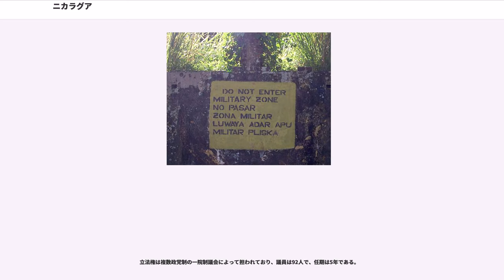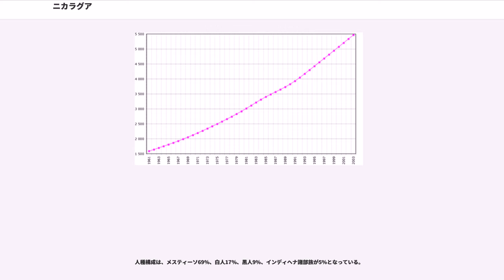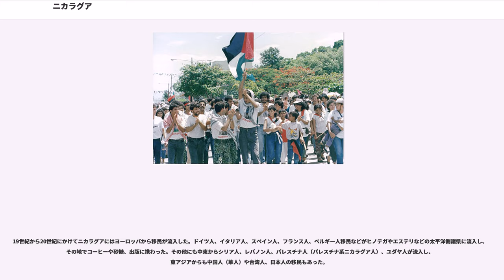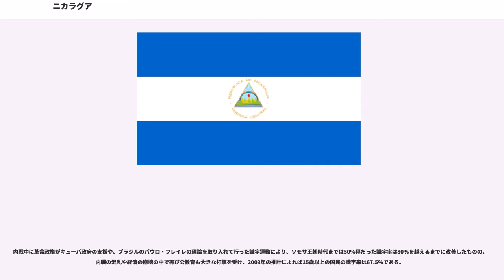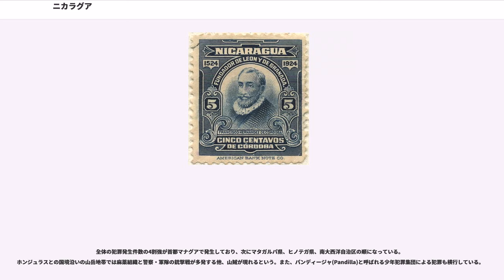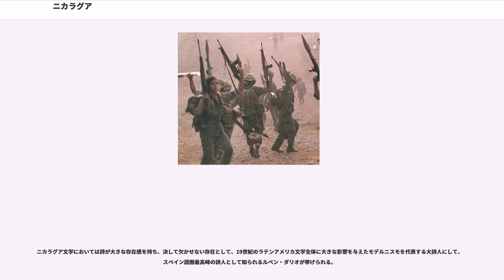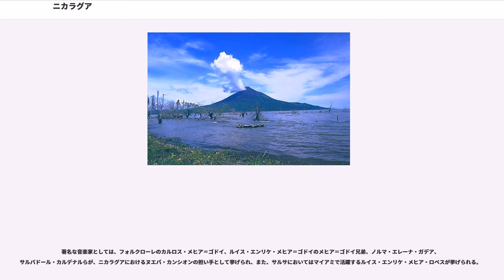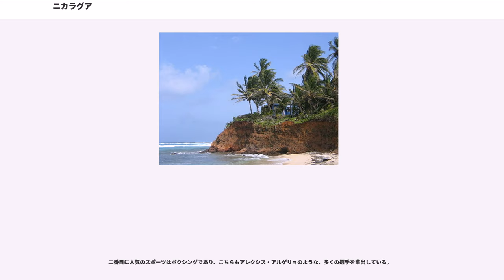ニカラグア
ニカラグア共和国（ニカラグアきょうわこく、）、通称ニカラグアは、中央アメリカ中部に位置するラテンアメリカの共和制国家である。北西にホンジュラス、南にコスタリカと国境を接し、東はカリブ海、南西は太平洋に面している。また、カリブ海にコーン諸島やミスキート諸島を領有している。首都はマナグア。

ニカラグアは狭義の中央アメリカで最も面積が広い国である。1936年から1979年まで続いたソモサ一家の独裁政治と、ソモサ独裁に対するニカラグア革命後の内戦のために開発は極めて歪な形でなされ、そのために国民所得や識字率などが中央アメリカでも未だに低い水準にある。

正式名称はスペイン語で、（ レプブリカ・デ・ニカラグア）。通称は、。

公式の英語表記は、 （米:, 英: リパブリック・オブ・ニカラーグア/ニカラギュア）。通称は、 。

日本語の表記は、ニカラグア共和国。通称、ニカラグア。ニカラグァ、ニカラグワと表記されることもある。

国名は現在のニカラグアの地に勢力を保っていた先住民の一つ、ニキラノ族の首長がその由来となっているといわれている。

ヨーロッパ人の到達以前のこの地には系の諸族が居住していた。現在のニカラグアは北方からトルテカ族、アステカ族がやってくる中間点で、相互の影響により豊かな文化が形成され、美しい陶器や石像を今に残している。また、それゆえにアステカ帝国最南端の交易所があり、中米地峡の北と南を繋いでいた。

1492年にクリストーバル・コロンがアメリカ大陸を「発見」してからは、アメリカ大陸全域がヨーロッパ人の侵略に晒されたが、ニカラグアもその例外ではなかった。1502年にコロンに発見されたニカラグアでは、インディヘナが集団改宗する事件などもあった。

中央部のニカラオカリ（現在のリバス付近）を本拠とするインディヘナのニキラノ族の首長が侵略に立ち向かった。それゆえ、この地域一帯を総称しニカラグア（ニカラオの地）と呼ぶようになった。しかし、このようなインディヘナたちの抵抗にもかかわらず、スペイン人征服者のフランシスコ・エルナンデス・デ・コルドバ（コルドバは現行の通貨名となっている）に征服され、以後ニカラグアは、他の周辺地域と同様に、スペインによる過酷な支配下におかれることになった。

こうして植民地になったニカラグアでは、金鉱山やカカオ栽培等にインディヘナが奴隷として過酷な労役に使役され、ヨーロッパから天然痘などの疫病が伝播すると、虐殺や奴隷化の対象となったインディヘナ人口は絶滅に近いほど激減した。インディヘナがほぼ絶滅すると、代わりにアフリカ大陸から黒人奴隷が投入されるのも、ラテンアメリカの他地域と同様であった。その後、ヌエバ・エスパーニャ副王領の下のの一部として管理下におかれ、農業や牧畜業が営まれたが、ニカラグアは中米ではホンジュラスやコスタリカと並んで開発が立ち遅れた地域だった。また、植民地時代を通じて次第にメスティーソが増えていった。

スペインの影響力が発揮され続けた太平洋側とは異なり、植民地時代を通してカリブ海側はイギリス海賊の襲撃が相次ぎ、カリブ海側の先住民ミスキート族の王国、はイギリス領ホンジュラス（現在のベリーズ）のようにイギリスの影響力が強まることになった。

19世紀前半にはインディアス植民地各地のクリオージョ達の間で独立の気運が高まった。1789年のフランス革命以来のヨーロッパの政治的混乱の中、ナポレオン戦争により1808年からスペイン本国では、フランス皇帝ナポレオン・ボナパルトがボルボン朝のフェルナンド7世を退位させ、兄のジョゼフをスペイン王ホセ1世として即位させると、それに反発する住民蜂起を契機にスペイン独立戦争が勃発した。インディアス植民地は偽王への忠誠を拒否した。1811年から独立闘争が本格化し、1821年9月15日にが独立すると、ニカラグアもスペイン支配から解放された。
中央アメリカ諸国は1821年9月16日に独立したアグスティン・デ・イトゥルビデ皇帝の第一次メキシコ帝国に併合された。

1823年のメキシコ帝国の崩壊に伴い旧グアテマラ総監領の五州は中央アメリカ連合州として独立。1824年には中央アメリカ連邦が成立した。エル・サルバドル出身のが中米連邦初代大統領となるが、独立後すぐに政治的混乱を起こした。フランシスコ・モラサンをはじめとする自由主義者のエル・サルバドル派と、 ラファエル・カレーラをはじめとする保守主義者のグアテマラ派の内戦のなかで、モラサン率いる政府軍がグアテマラの戦いで敗れると、1838年に中米連邦は崩壊した。

中央アメリカ連邦が崩壊して再独立した後は、他のラテンアメリカ諸国と同じように（PLN）と（PC）の対立が先鋭化した。連邦崩壊後は自由主義派のレオンと保守主義派のグラナダの主導権争いが続き、両者が独自に大統領を擁立する中で中央政府はしばらく存在しなかったが、1853年にグラナダ出身の保守主義者が選挙によって大統領に就任すると、混乱はようやく収束したかに見えた。

しかし混乱は続き、1854年12月にアメリカ合衆国南部人で傭兵出身の冒険家ウィリアム・ウォーカーがニカラグア自由党の傭兵として上陸し、レオンの自由党とグラナダの保守党の内紛を利用して支配権を掌握した。ウォーカーは翌1856年6月、自らニカラグア大統領に就任した。アメリカ南部のテネシー州出身で環カリブ海帝国を建設しようとしていたウォーカーは、英語を公用語として強制し、既にニカラグアでは廃止されていた黒人奴隷制の復活を布告し、さらにはアメリカ合衆国人の土地取得を有利にする法律を制定した。中央アメリカ諸国はこの挙に対し一致団結して当たり、が始まった。イギリスやバンダービルド財閥の支援を受けたコスタリカを主体とした中央アメリカ連合軍は、でウォーカー軍を破り、1857年にウォーカーは打倒された。先の国民戦争でウォーカーを招き入れてしまったことが仇になり、以後の自由党は暫く勢力を失い、その後しばらく保守党政権が続いた。

1893年、自由党のが政権を握り進出を始めたアメリカ合衆国資本の援助を受けて鉄道建設などを実行した。1894年、セラヤはイギリス領だった大西洋側のを合衆国の支持の下に併合し、ニカラグアは太平洋と大西洋の両方に面した国家となった。

またセラヤはニカラグアをグアテマラに代わって中央アメリカの指導的な国家にするために手を尽くし、エル・サルバドル、ホンジュラスと共に1896年には中央アメリカ大共和国を樹立するが、1898年にはこの国家は崩壊してしまった。セラヤはその後独裁者として長期政権を維持するが1909年、アメリカ政府を激怒させてしまい失脚することになった。

セラヤ失脚後は様々な政権が入れ替わり立ち替わりし、が結ばれるとようやく建国当時からパナマ案と並んでの候補だった、中米地峡運河建設のニカラグア案が正式に放棄されることになった。

1927年、自由党のらが保守党の政権に対してのを始めた。この内戦はすぐに停戦してしまったが、停戦後再びアメリカ海兵隊が上陸してくると自由党軍のアウグスト・セサル・サンディーノ将軍だけは停戦に応じず、選挙監視を行うために駐留していたアメリカ海兵隊（占領軍）をニカラグア国民主権防衛軍で攻撃した（サンディーノ戦争）。サンディーノ戦争はラテンアメリカ諸国の支援を受けての、世界初の近代的なゲリラ戦争となった。アメリカ海兵隊は被害を恐れ、を養成し、海兵隊と共に国家警備隊がサンディーノ軍とジャングルの中でゲリラ戦を行うことになった。しかし、お互い決め手に欠けたまま時間だけが経ち、遂に選挙監視の任務が終わったこと、世界恐慌の影響でニカラグアに駐留する費用も惜しくなったことなどを原因に1933年、アメリカ海兵隊が撤退してサンディーノ戦争は終結した。

しかし翌1934年、サンディーノは国家警備隊隊長アナスタシオ・ソモサ・ガルシアに暗殺され、1936年にソモサはクーデターを起こして大統領となった。こうして以降のニカラグアは1936年から1979年まで43年に及ぶソモサ王朝の支配が続くことになった。

なお、日本とは、1935年に堀義貴初代駐ニカラグア日本公使が着任し、正...